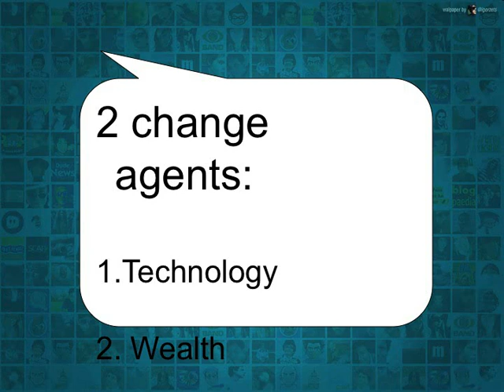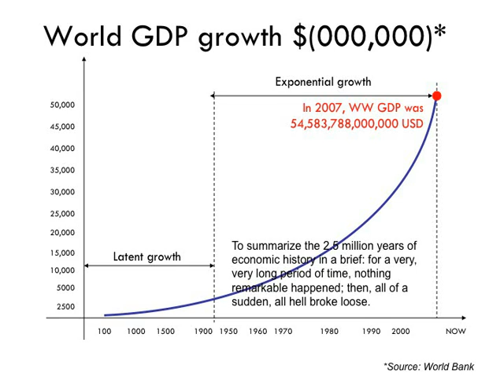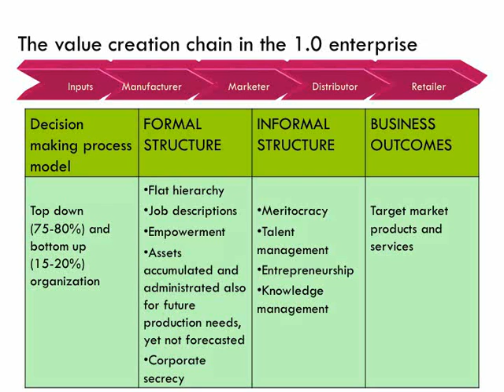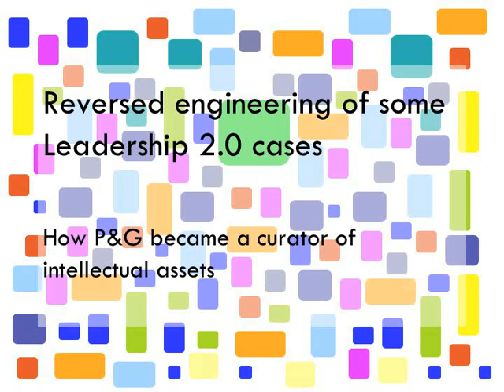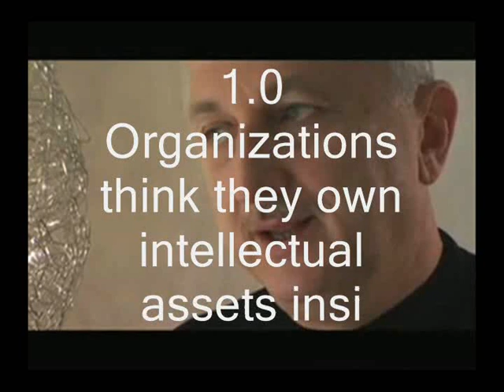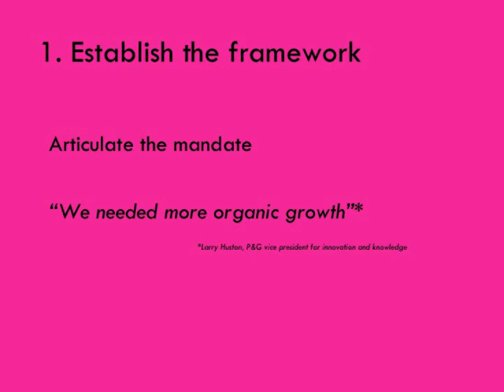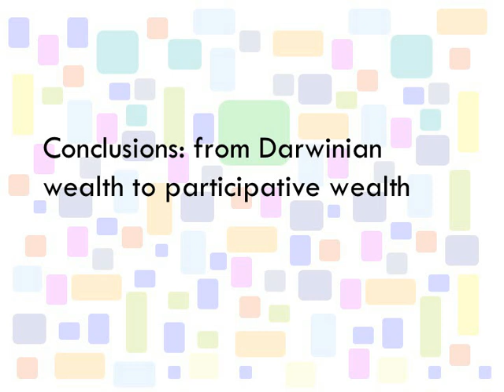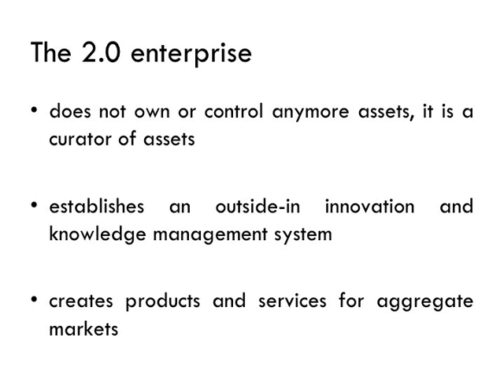'Leadership 2.0' – Thesis Presentation (2009)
Eliza Rogalski

This 20-30 minute presentation with slides summarises the themes central to Eliza's thesis, 'Leadership 2.0 - Turning Businesses from Assets Owner to Assets Curator ' 2009.

Thesis research projects at the Berlin School are an integral part of the global Executive MBA in Creative Leadership program and represent the culmination of extensive research and background work conducted individually by each EMBA program participant.  Each thesis is aimed at challenging the status quo of communication, provoking and inspiring new thinking - leading to new expertise, practices and tools. Thesis topics reflect an individual participant's fresh, practical, provocative, and radical ideas and are built around a theory, argument, assumption, premise, postulation, concept or contention that has the potential to refresh and renew communication as we know it in the fields of advertising, design, entertainment, journalism, marketing and media. As a general rule final EMBA theses are judged according to their potential to inspire new ways of thinking about the future of communication as well as their ability to encourage higher leadership standards in the creative industries.  Topics can focus on issues specific to a participant's company or general issues that relate to the creative industry as a whole.